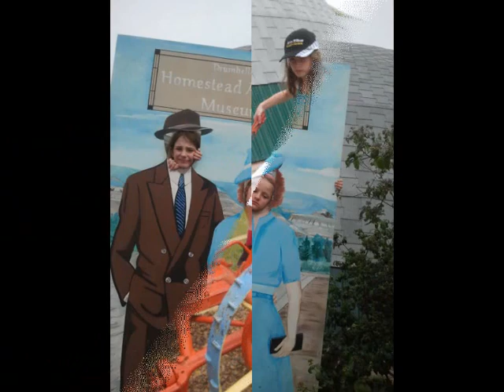Banff, Hinton, Drumheller, 2011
a slideshow of our adventures.